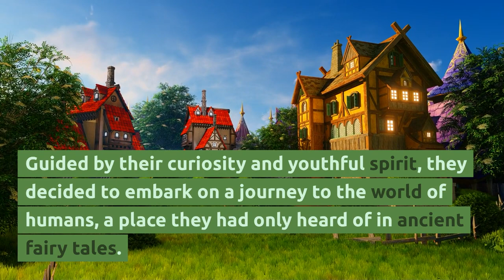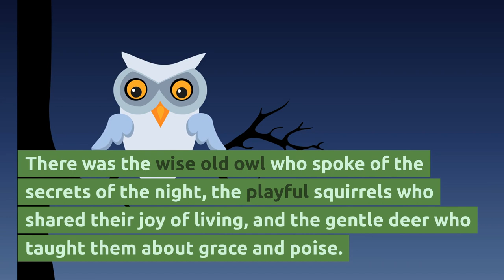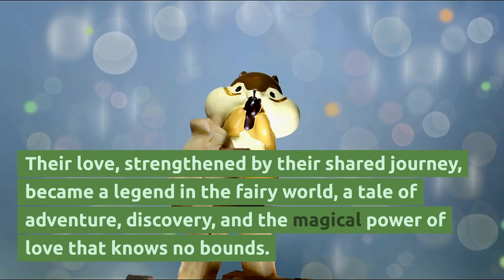Fairy Love, How To Live The Magical Way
Get special bonus from Temu here.  Go to the upper right hand corner and get the app.  You won't believe the bargains you can find.

. Do you want to be a youtuber too? To make AI content videos like this using Fliki.ai please follow this This software makes video creation so easy anyone can be a youtuber and this is the best price and easiest software I have found.

Poplular eBooks for you to browse:
A story of two magical fairies discovering the world and falling in love.

My videos are mostly created with AI. We are a small part of the larger community.  We strive to entertain you and educate you.  Hopefully make your day better and give you a chuckle every now and then.

Games You Might Enjoy

Cover You A$$ets game

Catan Trade Build Settle

Mexican Trains Dominos